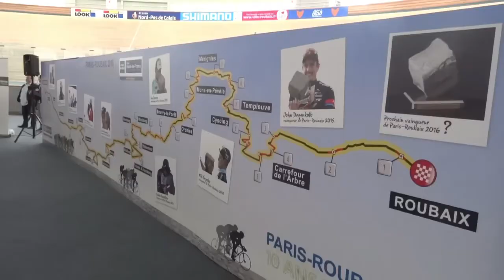Paris Roubaix 2016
Le Paris-Roubaix va s’élancer dimanche 10 avril.  Cette course mythique dans le monde du cyclisme a toujours autant de succès, avec notamment ses 27 secteurs pavés très redoutés par les coureurs. Et cette année, Xavier Bertrand a annoncé sa volonté d’inscrire le pavé au patrimoine régional de la culture, afin de pérenniser la « Reine des classiques."